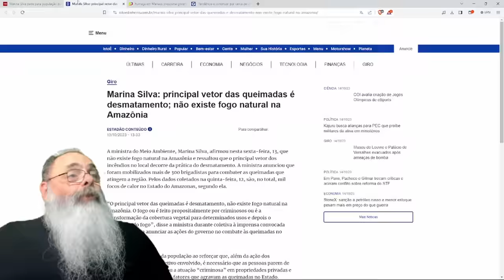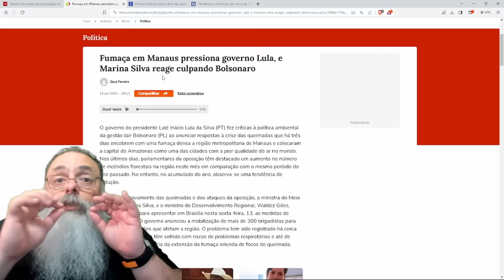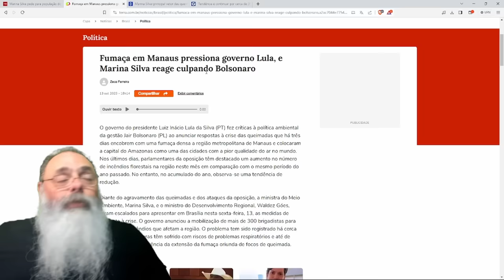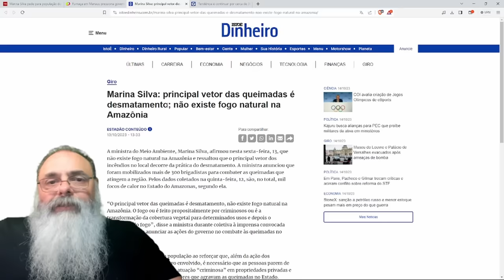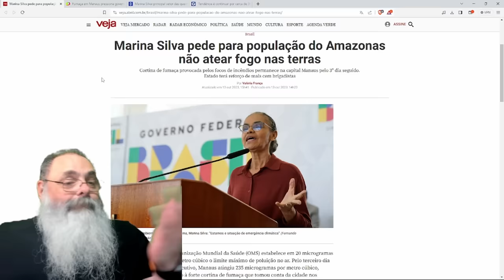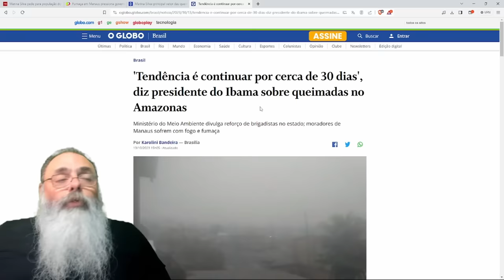MARINA pede para a POPULAÇÃO parar de QUEIMAR FLORESTA para RESOLVER problema da FUMAÇA em MANAUS